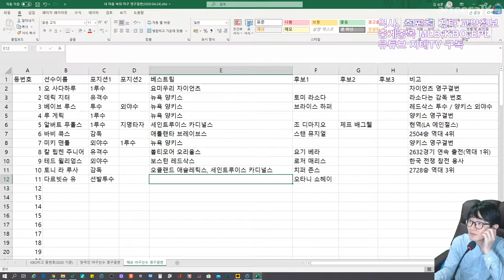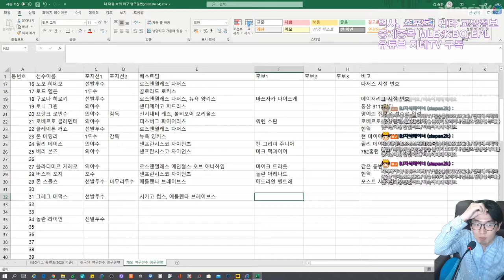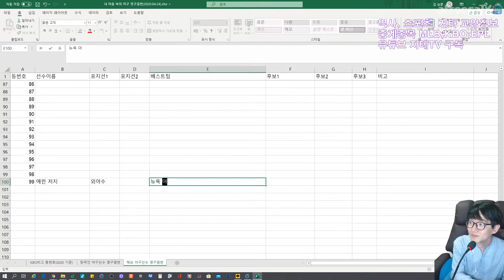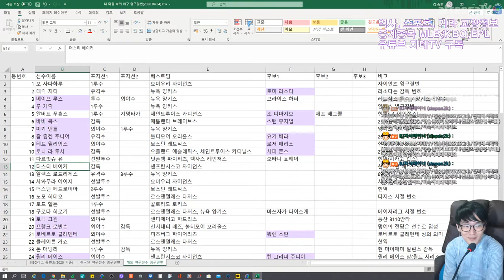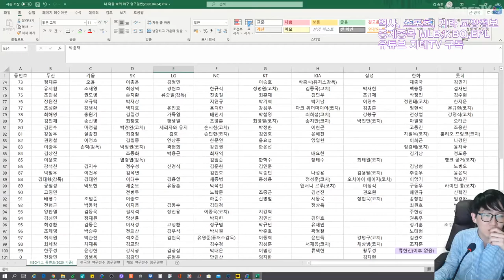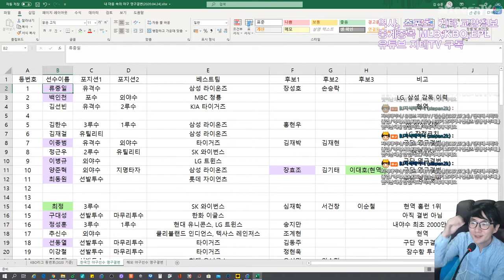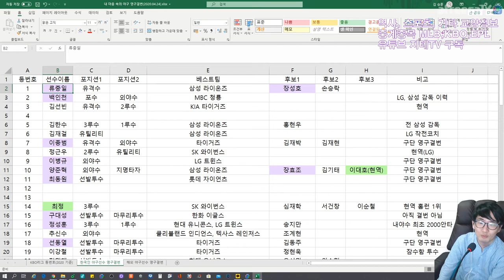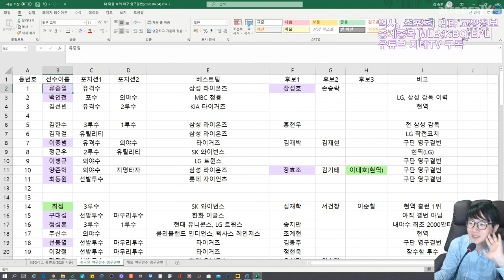지테 님이 생각하는 등번호별 최고의 외국인 야구 선수들 | 아프리카TV BJ지식테이너 김승훈 2020.04.24~25 방송 4부